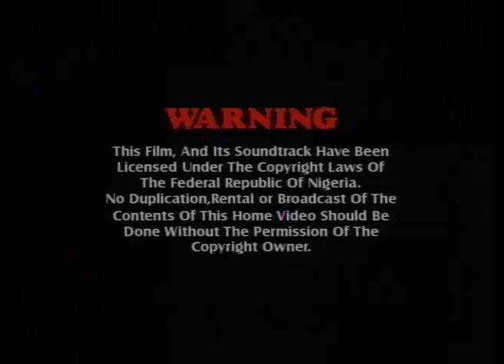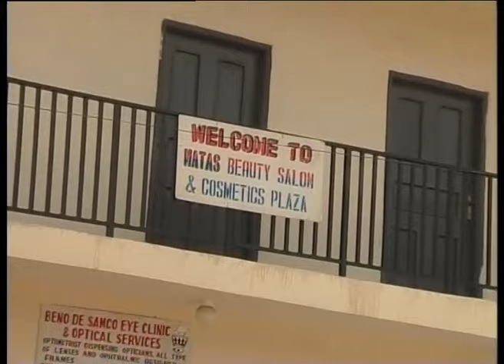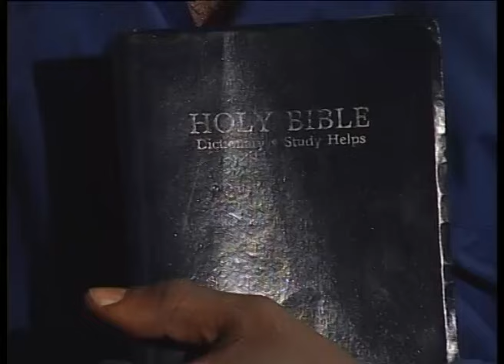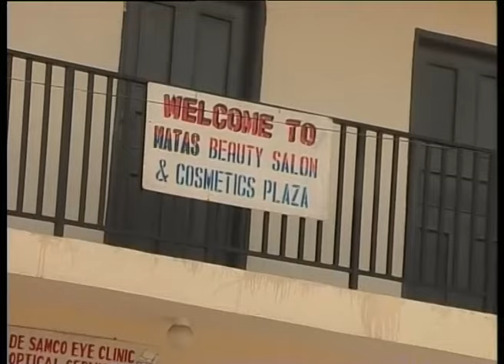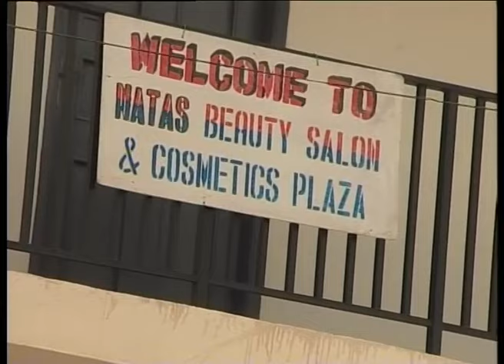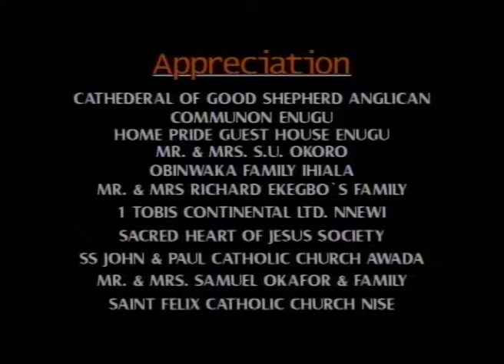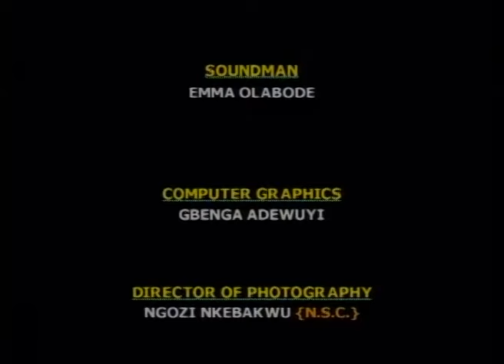ATTACK PART 2 - NIGERIAN NOLLYWOOD MOVIES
This movie have only parts 1 & 2 as shown below